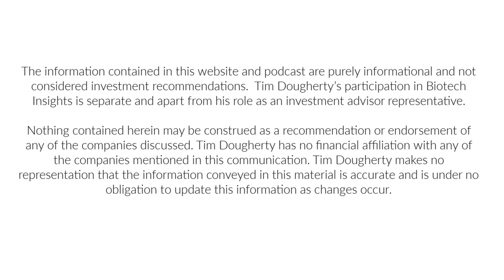Making vaccine delivery as simple as the flick of a lighter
Our guest today is Gaurav Byagathvalli, a Geoge Tech alum and the CEO of Piezo Therapeurtics, a company developing an innovative nucleic acid delivery platform for DNA and mRNA vaccines. Instead of using complicated equipment they use simplified circuits, analogous to what is in a lighter, to product the same impulse. They then use microneedles, which function as electrodes, to conduct those pulses into your skin resulting in highly targeted, localized delivery.

About Gaurav Byagathvalli
Gaurav is a co-inventor of Piezo’s novel platform. Prior to Piezo, he’s served in a variety of roles at Moelis and Company, Capital One, and Elevance Health. He’s a published scientist with a background in vaccine delivery and synthetic biology. He holds a BS in Industrial and Systems Engineering from Georgia Institute of Technology.